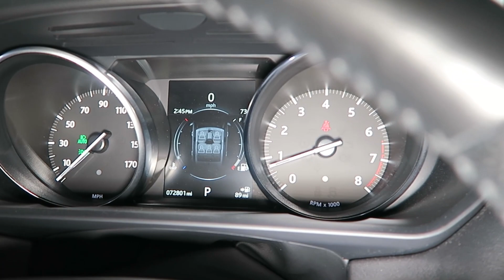2016 Land Rover Range Rover Sport 4WD HSE for Sale in Canton, Ohio | Jeff's Motorcars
2016 Land Rover Range Rover Sport 4WD HSE for Sale in Canton, Ohio!